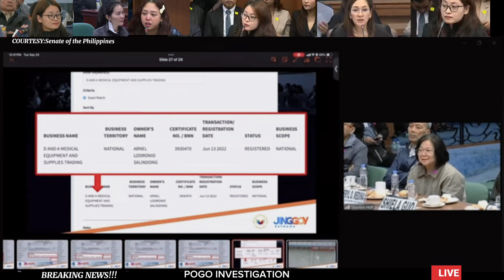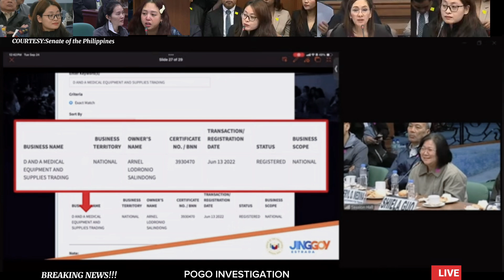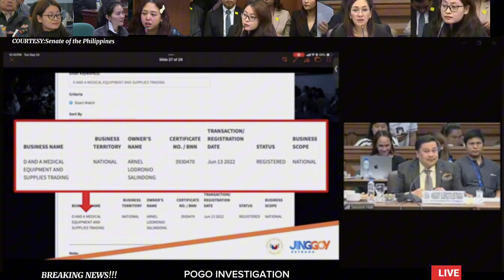BUSINESSES NI ALICE GUO AT MAYOR CALUGAY INUNGKAT AT INIMBISTIGAHAN!!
Mga business ni Alice Guo at Mayor Calugay ay nakakubli ang ownership sa pangalan ng iba. Ang Alisel Aqua Farm ay hango sa pangalan nina Alice Guo at Liseldo Calugay at as per document ito ay nakarehistro sa pagmamay-ari ni Shiela Guo. However, itinanggi din naman Ni Guo at Mayor Calugay na sa kanila ang Farm. Ayon sa senado ay hindi maitatanggi ang business partnership ng dalawa dahil sa mga public documents na hawak nila. Ngunit patuloy pa rin na naninindigan ang dalawa sa kanilang mga naunang salaysay na wala sila kahit ni isang business na pinagsamahan.